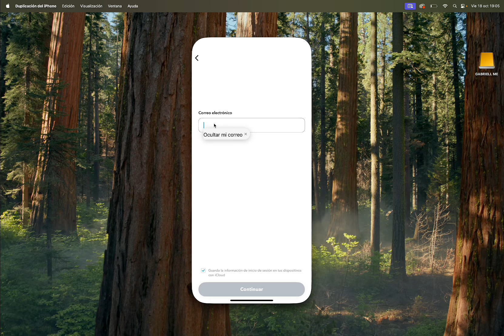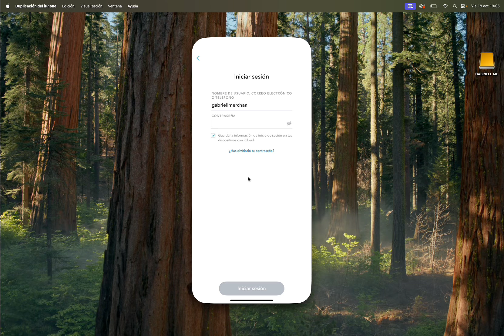Cómo Restablecer mi Contraseña en Snapchat Sin Perder Todo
Si has olvidado tu contraseña de Snapchat, no te preocupes, existe una manera fácil de restablecerla sin perder toda tu información. Para empezar, abre la aplicación en tu dispositivo móvil y selecciona la opción "Olvidé mi contraseña". A continuación, sigue las indicaciones para restablecer tu contraseña a través de un código enviado a tu correo electrónico o número de teléfono asociado a tu cuenta. Una vez que hayas creado una nueva contraseña, podrás acceder nuevamente a tu cuenta y recuperar todas tus fotos, videos y conversaciones guardadas. Por lo tanto, asegúrate de crear una contraseña segura y única que contenga una combinación de letras, números y caracteres especiales. ¡No esperes más y restablece tu contraseña en Snapchat para seguir disfrutando de esta popular red social de forma segura y protegida!